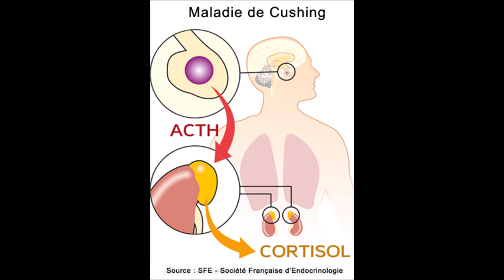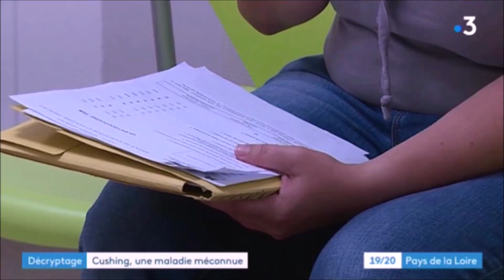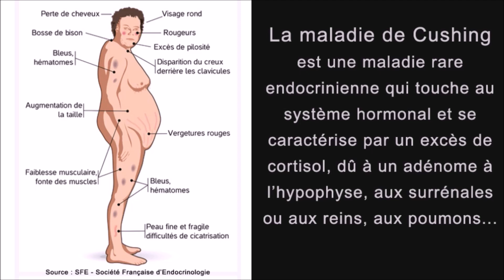Syndrome de Cushing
Présentation et témoignages du syndrome de Cushing.
Vidéo réalisée par des patients et proches de patients en 2021/2022.
Le syndrome de Cushing se manifeste quand notre corps est exposé à un excès de cortisol, de façon chronique.
Aidez-nous à faire connaître le syndrome en partageant cette vidéo.

Témoignages : Annie, Valérie et Thérèse Fournier.
Tournage : Loris Colecchia et Alice Bonhomme
Montage : Adriana Legay
Mixage et synthés : Thérèse Fournier
Avec l'aimable autorisation de France 3 Pays de Loire (C. Dupeyrat, T. Poirier, C. Mijeon). Sources images : site de la Société Française d'Endocrinologie. Merci à Nathalie Colin et l'association Surrénales.